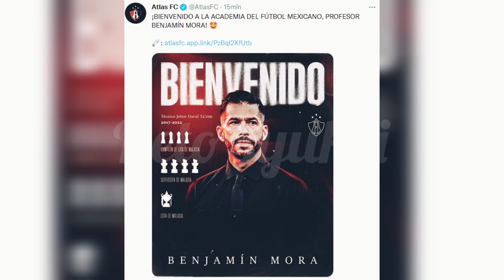BENJAMIN MORA JURULATIH BARU KELAB MEXICO, ATLAS FC.